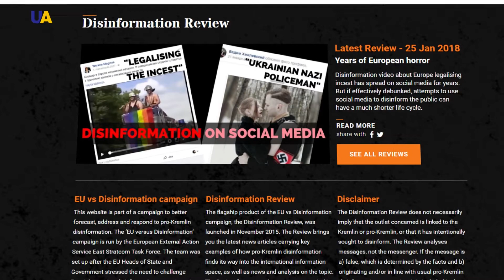Hugues Mingarelli on Ukraine-EU Relationships in 2018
Interview with the Head of the European Union Mission to Ukraine Hugues Mingarelli on Russian misinformation, Ukrainian reforms and the prospects of the year ahead.